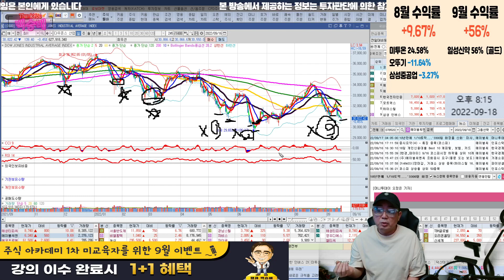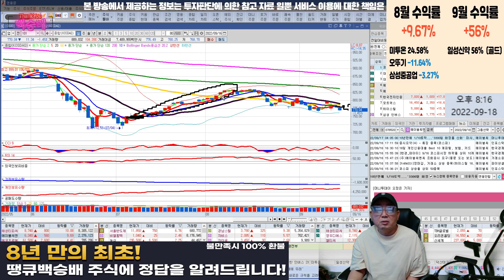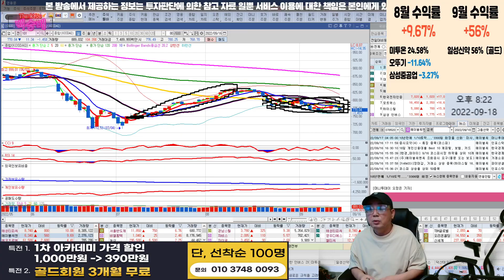더이상 인플레이션-금리 악재는 없습니다!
증시 하반기 전망

혜택1 : 무료 추천주 혜택
혜택2 : 관심종목 매수, 매도 알림 서비스 혜택
혜택3 : 종목상담 무료 혜택
혜택 4: 골드회원 가입 시 다른 유료서비스 할인 혜택